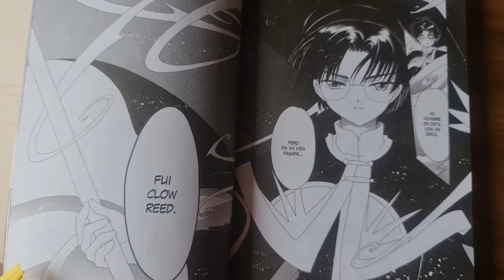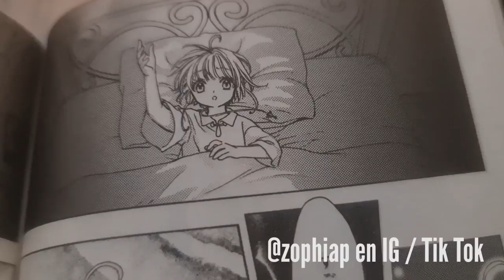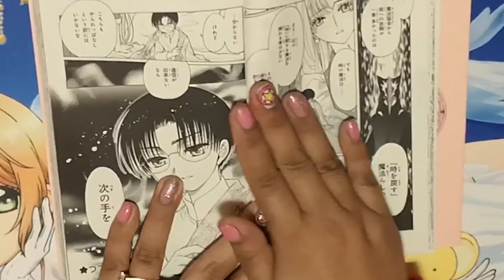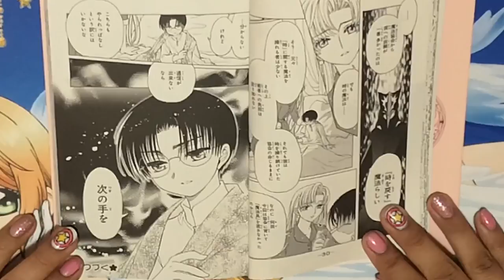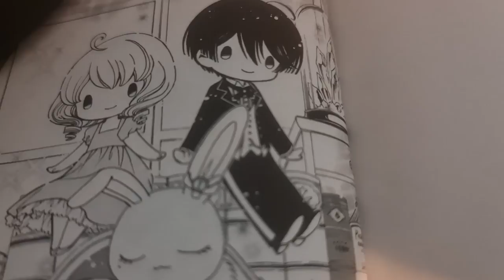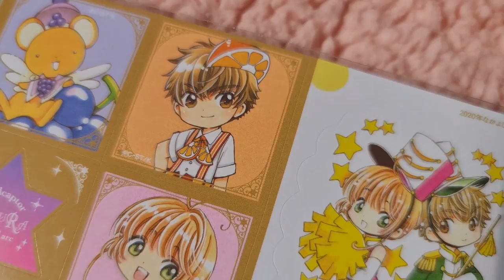ERIOL DESCUBRE SECRETOS DE KAITO | SAKURA CLEAR CARD MANGA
El capítulo extra de Cardcaptor Sakura: Clear Card nos trae a Eriol  y la profesora Mizuki en algún lugar de Inglaterra.

Eriol descubre los documentos secretos sobre Yuna D. Kaito y así conocemos algo más sobre su poder.

¿Qué nos esconden sobre Kaito? Ya se acerca el capítulo 55 del manga.